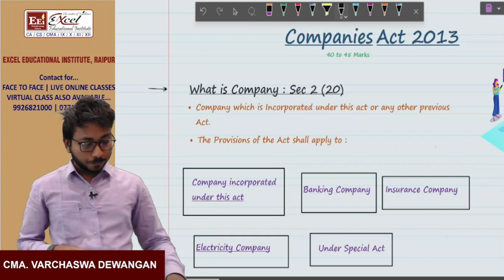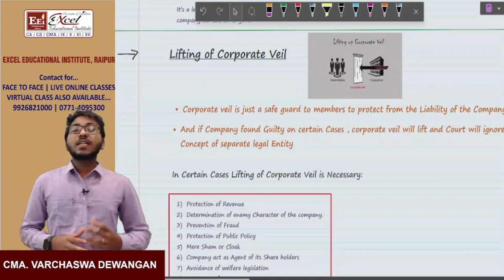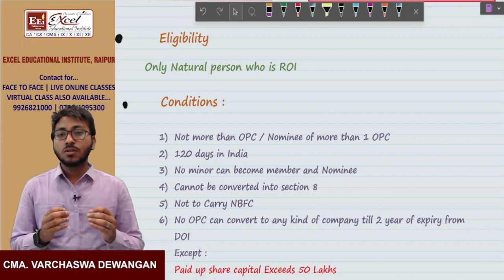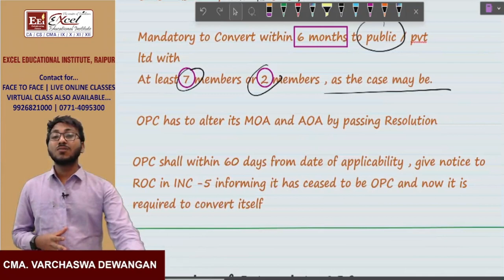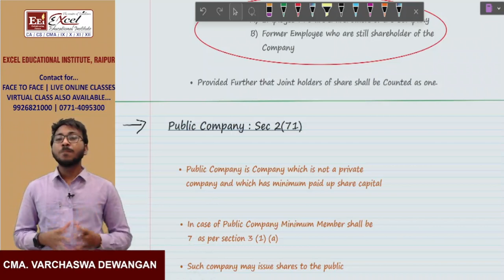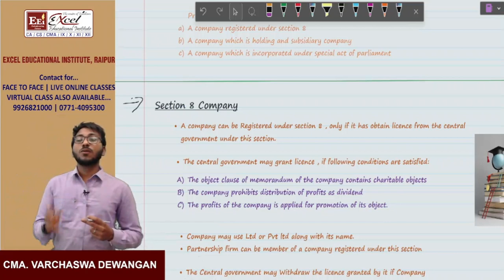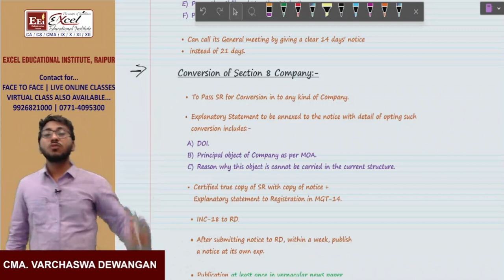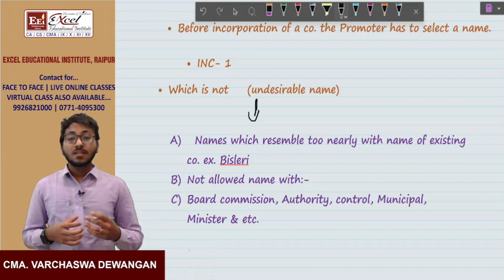CMA-INTER Gr.-I : Business laws & Ethics PART-I Revision Class || By CMA Varchaswa Dewangan